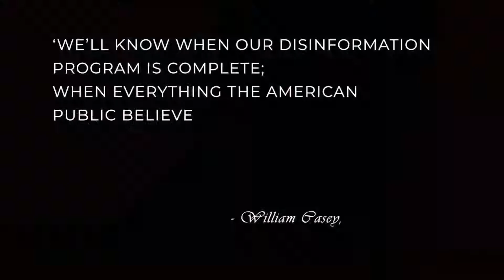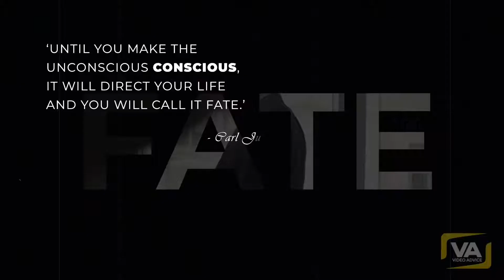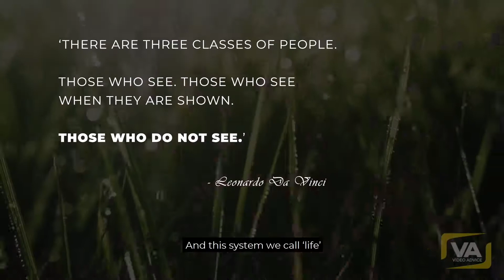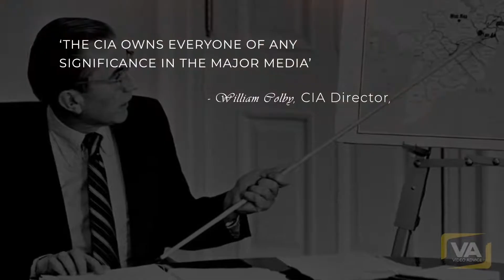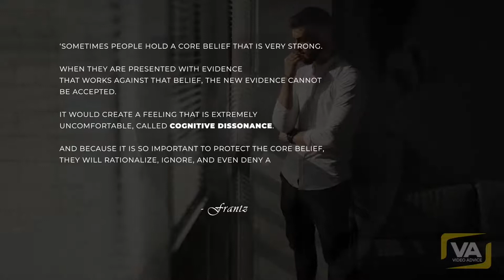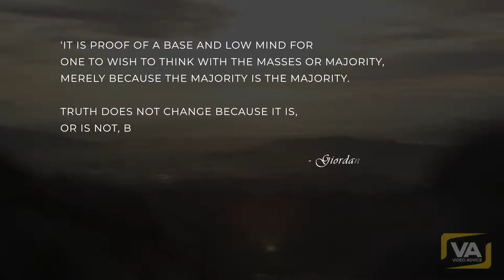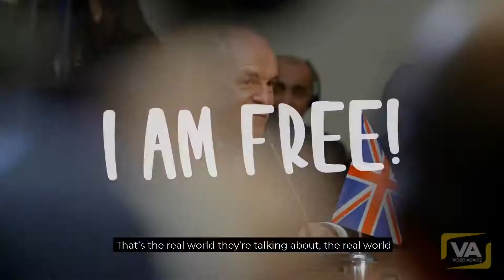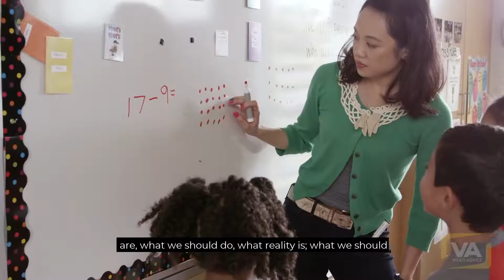David Icke - Perception.